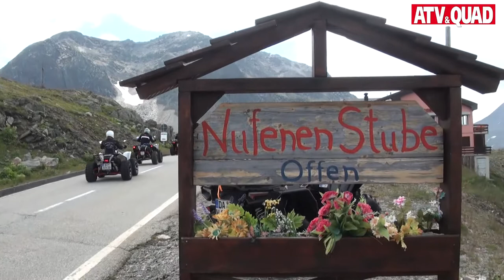Alpenglühen: Pässe-Tour mit dem ATV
Mit einem Trip über Alpenpässe gelingt dem Polaris-Händler Gerold Vonblon das Kunststück, einem Straßen-Biker alter Schule eine völlig neue Welt des Tourens zu eröffnen